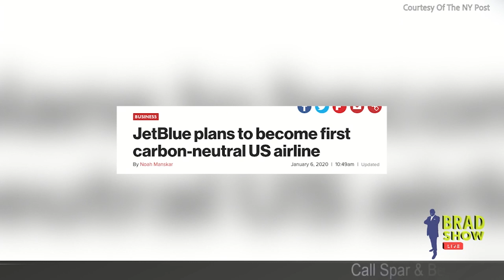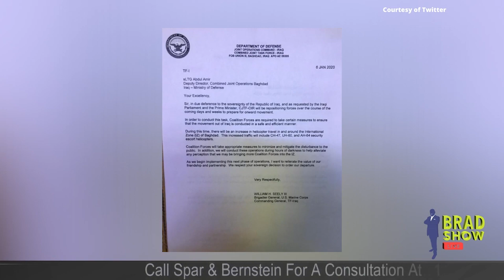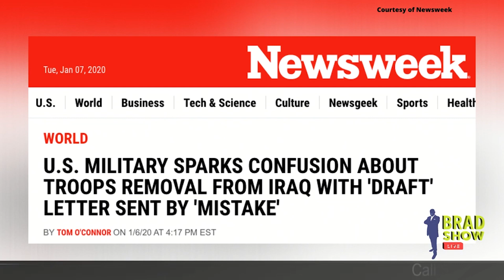Australia bush fires: Historic crisis will cost billions (SCHMOOZING)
(00:00) 'We stand with the people of Australia’— @realbradbernstein | US firefighters join effort to combat devastating blazes across the continent…

(02:35) Number of animals feared dead in Australia’s wildfires soars to over 1 billion…

(05:40) JetBlue announces they will become one of the first airlines to become carbon-neutral in the U.S.

(08:27) PuertoRicoEarthquake destroys famous natural landmark, once massive tourist attraction is now gone forever…

(11:01) Earthquake in PuertoRico has tragically destroyed PuntaVentana also known as Window Point….

(11:35) U.S. military sparks confusion about troops removal from Iraq, with ‘draft’ letter sent by ‘mistake,’…

(17:20) Stampede kills over 50-people for at funeral for slain General Soleima

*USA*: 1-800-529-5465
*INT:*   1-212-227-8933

VISIT
Law Offices of Spar Bernstein
225 Broadway, 5th FL
New York, New York 10007